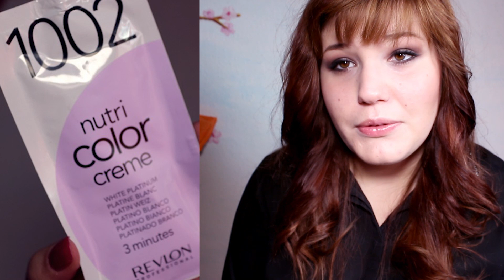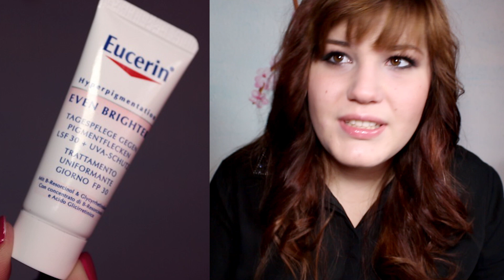HAUL: (2015 márciusi) PIXIBOX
Pécs, Nagy Lajos Király u. 10/a